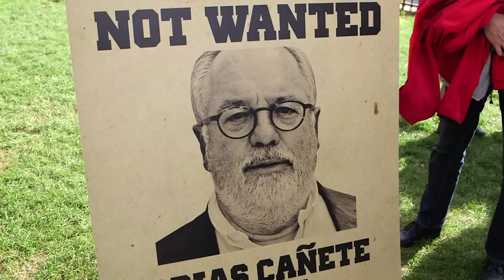CANETE? NIETE! (français)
La désignation de Miguel Arias Cañete comme commissaire au climat et à l’énergie sonne comme un coup de semonce pour les Verts/ALE. Les liens entre sa famille et l’industrie pétrolière, ainsi que ses propos sexistes inacceptables posent de très sérieux doutes quant à son indépendance, son engagement en faveur de l’intérêt général et sa compétence pour ce poste. Suivez les réactions et analyses des Verts en direct des auditions des commissaires